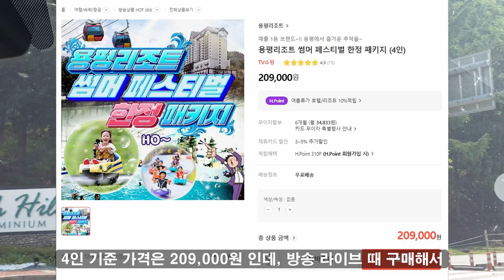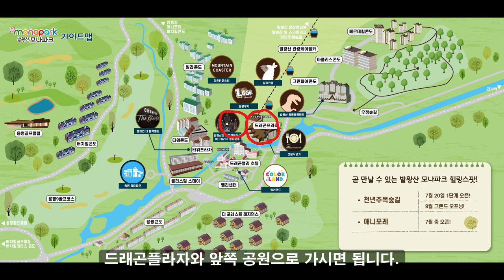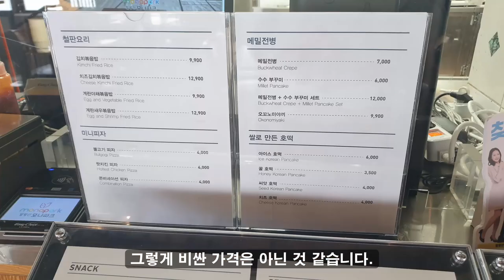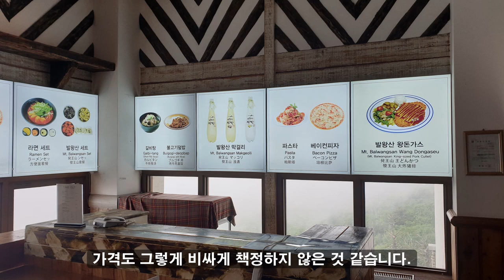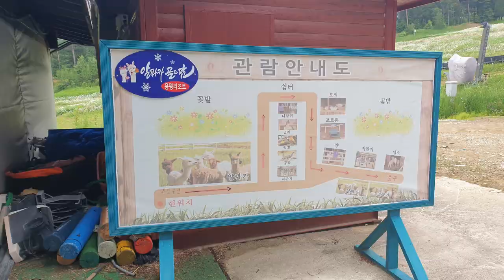용평리조트 패키지!! 과연 가성비가 좋을까? / 객실 / 곤돌라 / 조식 / 알파카팜 feat. 구름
안녕하세요!! 감자입니다 :)
벌써 3번째 영상이에요~

이번에 현대홈쇼핑에서 용평리조트 패키지를 구매해서 다녀왔는데요,
아쉽게도 워터파크가 휴장이라 알파카팜으로 대체했습니다.

객실 + 곤돌라 + 조식 + 워터파크 ( 알파카팜 ) = 179,000원!!
정말 가성비가 좋은지 이용해봤습니다!!

영상이 재밌으셨다면 좋아요!!
다음 영상이 궁금하시다면 구독!!
영상피드백이나 의견은 댓글!!

* 해당 영상은 사비로 결제하여 이용하고 제작한 영상입니다.